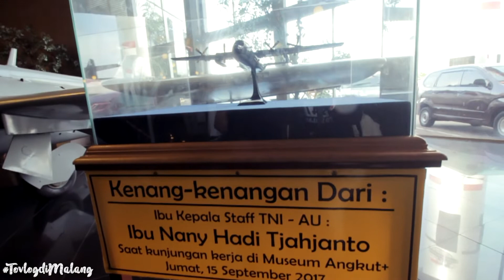JELAJAH MUSEUM ANGKUT MALANG - TOVLOG 31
Hello semuanya, selamat datang kembali di channel ini. Di video kali ini aku lagi berkunjung ke salah saru museum yang terkenal di Malang dan pasti kalian tau namanya?Apa hayo coba tebak..Yups betul aku lagi ada di Museum Angkut malang. Disini banyak sekali menyajikan pajangan Mobil-mobil, motor-motor dll. Penasaran?yuk tonton videonya.

Tetsoeja Project adalah sebuah channel tentang project kecil yang berisikan vlog, review, cover lagu dan project video lainnya. Ini bukan hanya sebuah project melainkan segala aktifitas yang dibuat dalam bentuk video dan ini  akan menjadi momen penting di masa datang buat aku.

i hope you guys enjoy with my contents.

Peace :)